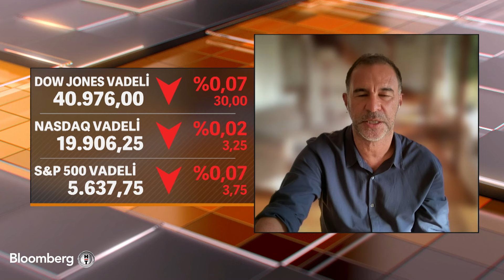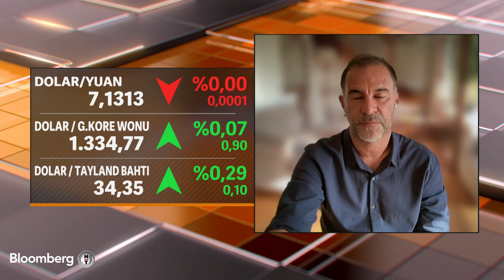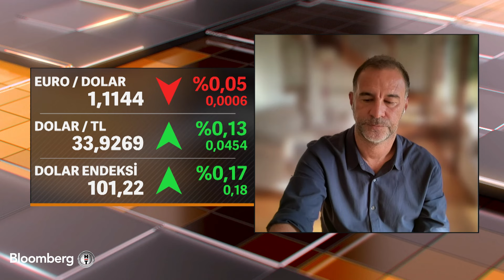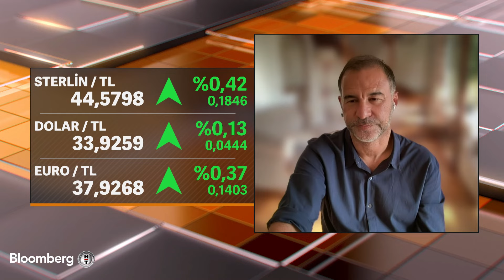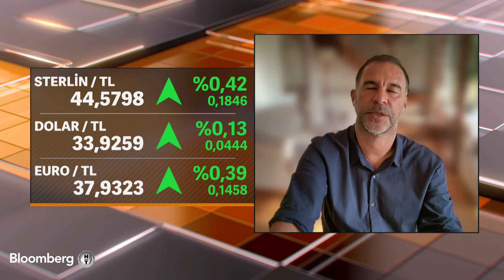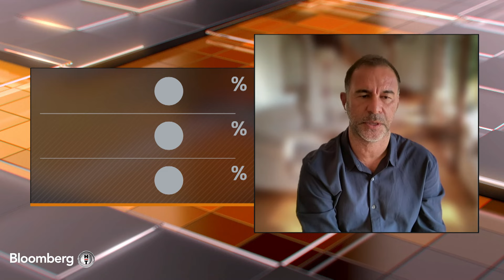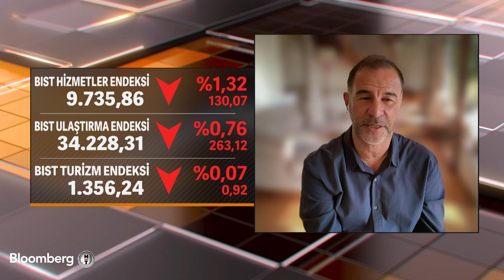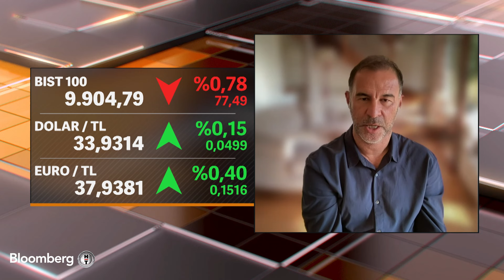Sabah Raporu - "Fed'in Bu Yıl Yüklü Faiz İndirmesi Resesyon Endişelerine Yol Açar" | 22 Ağustos 2024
Açıl Sezen ve Ali Can Türkoğlu'yla günün ilk yatırım raporu.